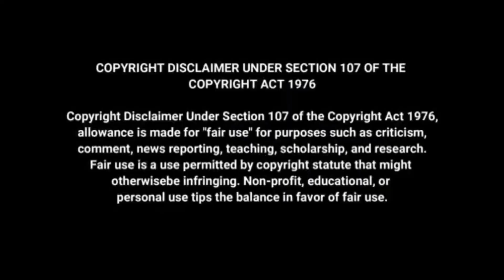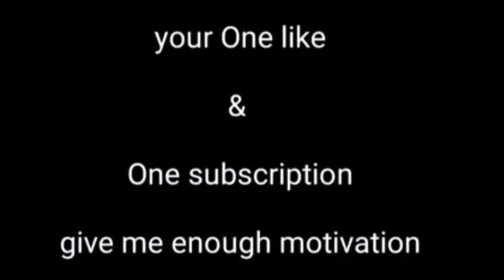FREE FIRE MAX GLITCH FILE TOTAL GAMING BUNDLE GLITCH FILE NOOB TO PRO IS GLITCH FILE MEDIA FIRE FF